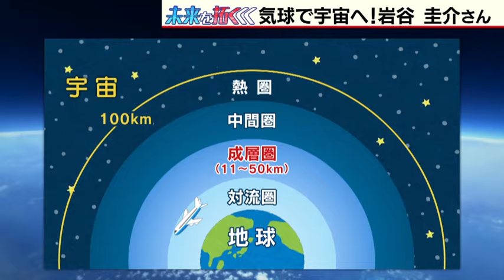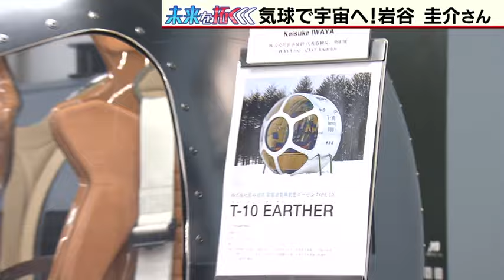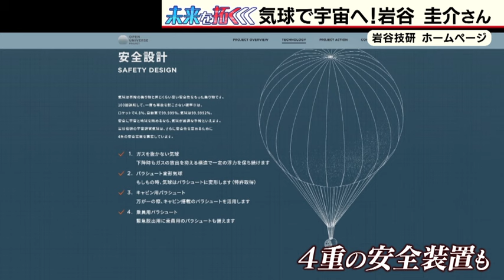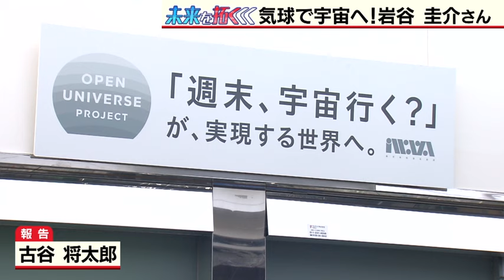ついに気球で宇宙遊覧実現へ！新春インタビュー「岩谷技研 岩谷圭介社長」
２０２４年、北海道で注目の人物を紹介する新春特集「未来を拓く」のコーナー。気球を使って宇宙を目指す江別のスタートアップ企業・岩谷技研。いよいよことし商業フライトの実現が迫る中、岩谷圭介社長に話を聞きました。